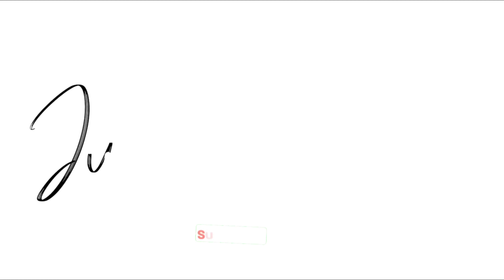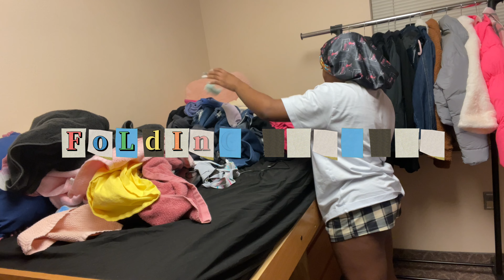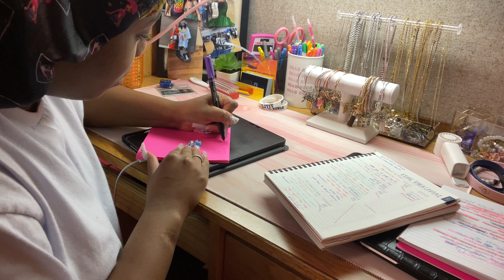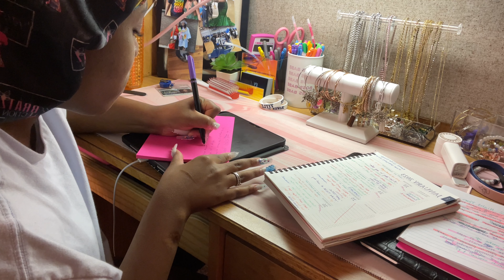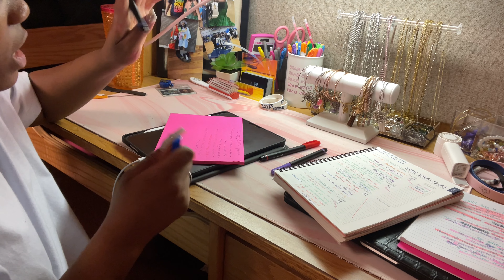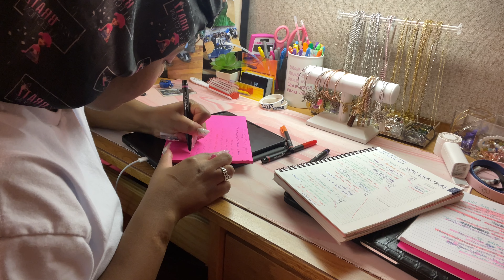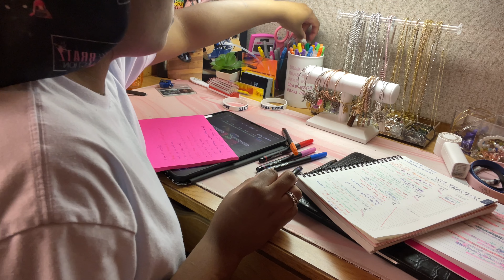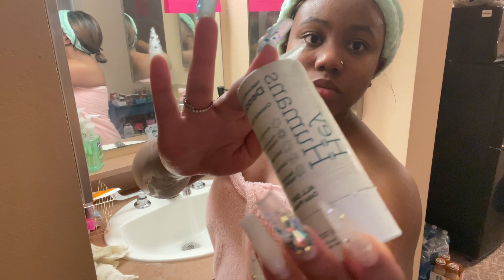Sunday Reset: College Edition | Spend A Sunday W/ Me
Hey babes, welcome to or back to my channel! In today's video, we are going to reset for another hectic college week.

☆ FAQ!
what year are you in? Freshman in College @ KENT
what’s your major? Fashion Design & Fashion Merchandising (double major)